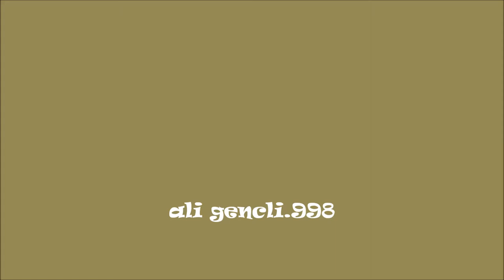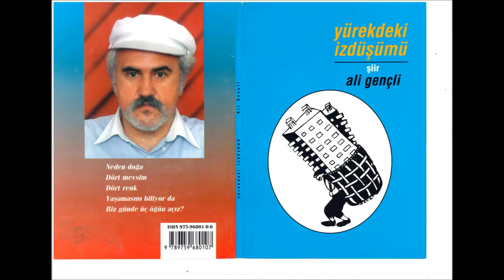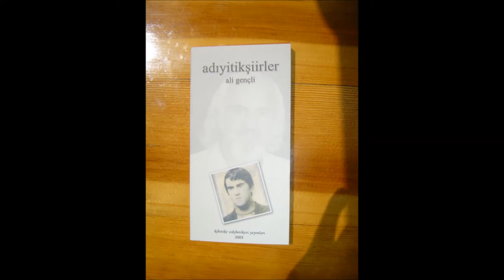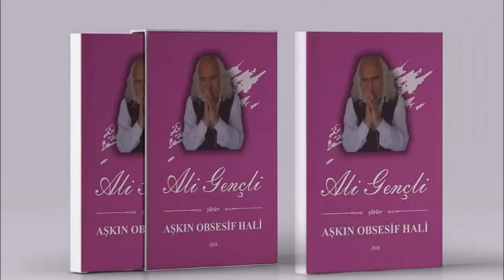ALİ GENÇLİ . 998